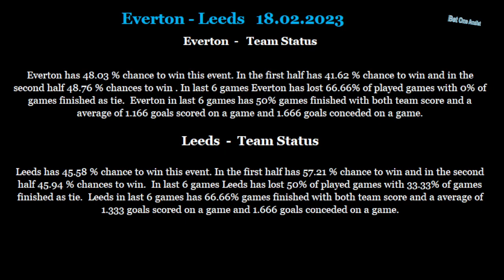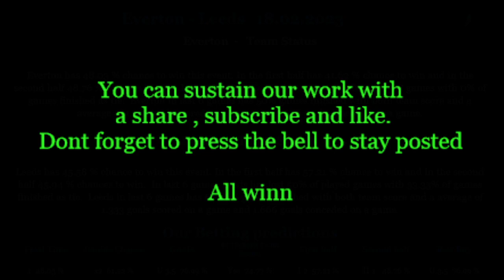Everton-Leeds 18 02 2023 betting tips and analis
Betting tips and analis for Everton-Leeds 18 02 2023
Beting tips,betting analis,betting tips and analis for Everton-Leeds 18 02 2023